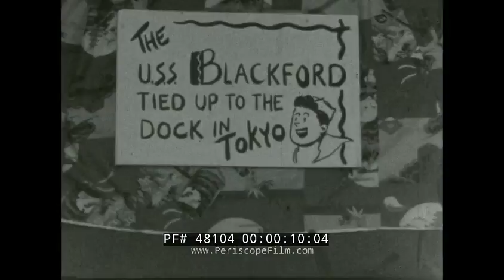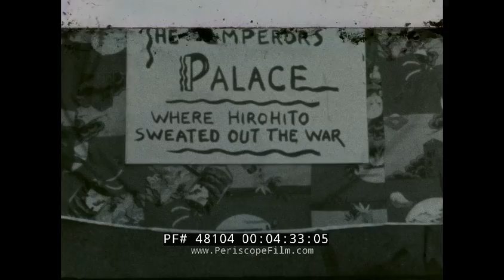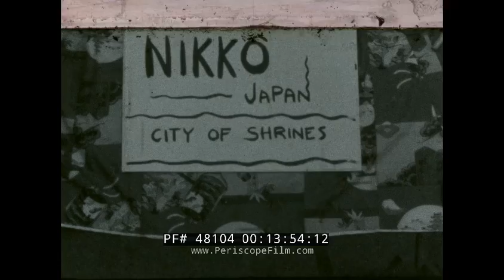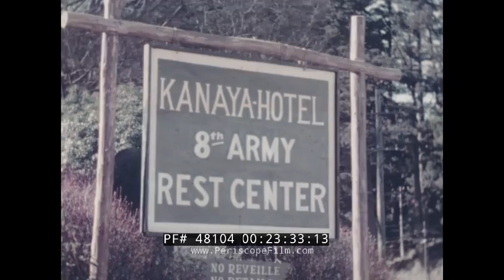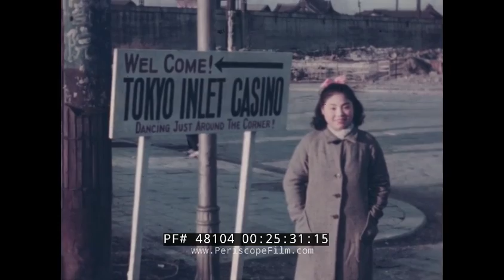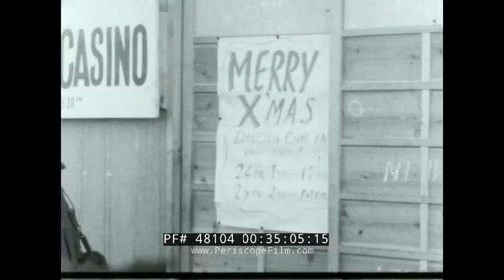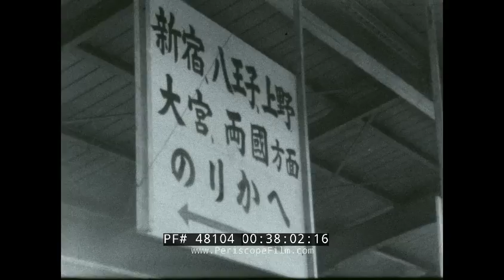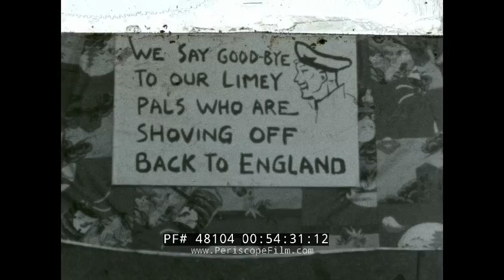OCCUPIED JAPAN HOME MOVIE & HIROSHIMA SHOT BY U.S. SERVICEMAN 48104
Shot just after WWII by an unknown member of the U.S. military, this silent home movie shows Japan during the occupation era. The film begins with title cards indicating that the person who shot the film was living aboard the USS Blackford (APB-45), a Benewah-class self-propelled barracks ship that was in service with the United States Navy during the waning days of World War II and was decommissioned in April 1947. So clearly the film predates that.

Blackford is seen at :20 in her berth, and some of the crew are seen as well. At 1:43 a single stack ship, possibly a coastal patrol boat, can be seen. At 3:00 Japanese pose and clown for the camera. At 6:11 are placid scenes probably near Tokyo (if you know where, please let us know). At 8:17, neon lights up with a "Merry Xmas" sign. At 8:35 street traffic including trolley cars are seen, and military trucks rumble past. At 10:01 the Yokohama Oyster Beds are shown. At 11:38 a trolley car passes with U.S. troops holding onto the exterior. At 12:00, Japanese women pose for the camera with broad smiles.  At 13:30 Mt. Fuji is shown from a train. At 14:30, U.S. servicemen relax in a Japanese inn and are attended to by a Japanese woman. At 17:25, a U.S. man tries to use chopsticks. At 19:23, Army soldiers visit a Japanese shrine and take pictures with a Speed Graphic. At 23:57 large mountains loom behind a town. A sign indicates that this is the Jyoshuya Hotel. At 24:22, Aeko Iwamoto of Tokyo is introduced. She appears to be a school girl and from the looks of things might have had a romantic attachment to whoever shot the film.

At 27:19 the city of Hiroshima, devastated by an atomic bomb, is shown. A title card proclaims it as a "ghost city". At 27:40, the ruins of a church are visible. At 30:10 a man walks by with a Speed Graphic, taking photos in the ruins. At 32;24 a bridge is visible. At 32:35 the docks are once again seen and the USS Blackford. At 35:02 the Tokyo Inlet Casino is shown and there are more shots of Aeko. At 35:50, a title card indicates "Norlander Hits Tokyo". At 37:59 the railway station and a sign for the Yokosuka Line is shown. At 38:40, a trip on a trolley car or high speed train takes place. At 41:12, the American fleet is seen in what is either Yokosuka or Tokyo Bay, with many aircraft carriers and battleships evident.

At 42:08, the side of the USS New Jersey looms into view and we're apparently going to take a visit on board. At 44:16, airplanes neatly arrayed on the deck of a carrier are seen. At 45:38, another Speed Graphic is shown.At 48:43, sweeping panoramas of Tokyo are seen with many blocks of debris evident. At 50:00, sweet Aeko is seen again. At 53:31, Aeko gets a kiss on the lips. At 54:30, a title card says "We say goodbye to our Limey Pals who are shoving off back to England."